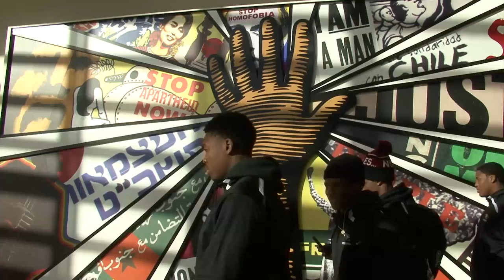2017 NCCU Football Season Ticket Promo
2017 North Carolina Central University football tickets are now on sale!  The Eagles will play six home games at O'Kelly-Riddick Stadium as they look to defend their third consecutive MEAC title.